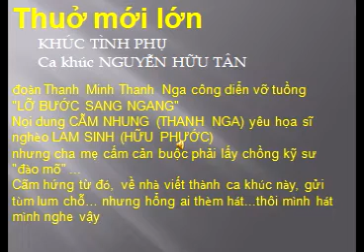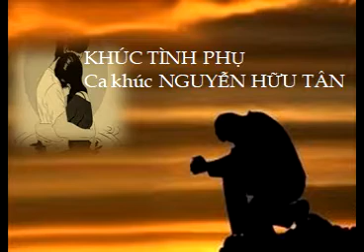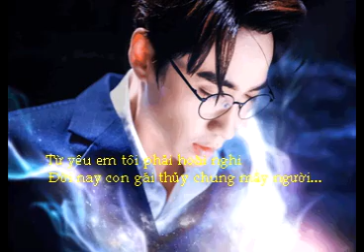Thuở mới lớn,